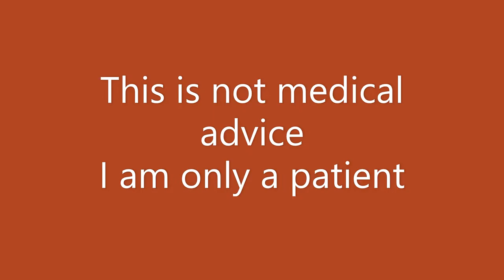Reverse Diabetes and Fatty Liver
Sugar, Metabolic Syndrome and Cancer